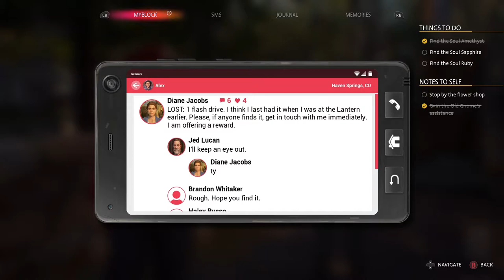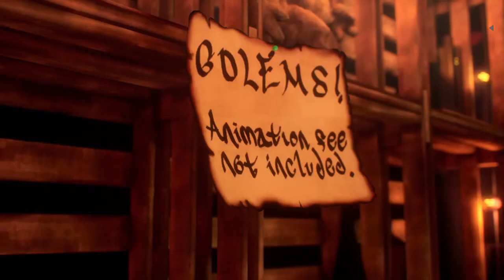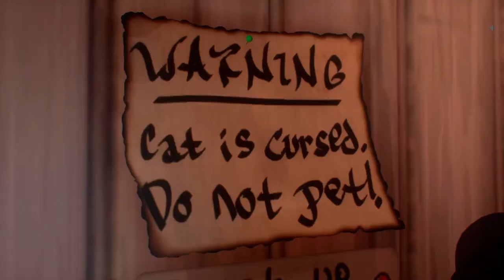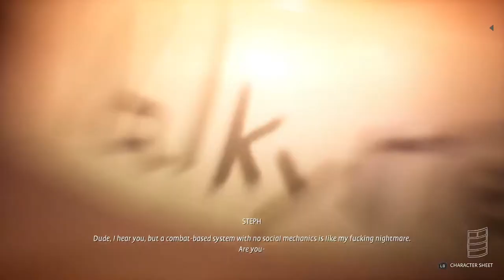The Magpie Emporium | Life is Strange: True Colors - Part 11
We explore The Black Lantern and find our first soul stone! Then we defeat a serpent and make our way to The Magpie Emporium!

This is the LAST VIDEO that has some issues with blurriness while walking around. Thankfully, the next one that is coming out will look SO MUCH BETTER!

Credit for the music:
Vibe With Me by Joakim Karud (end Scene)